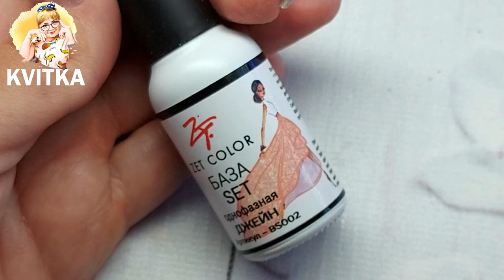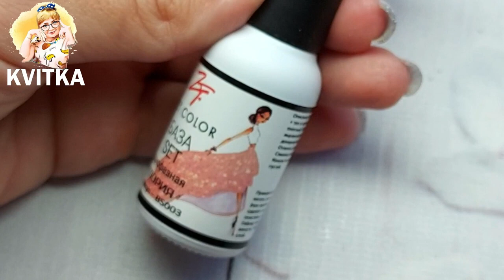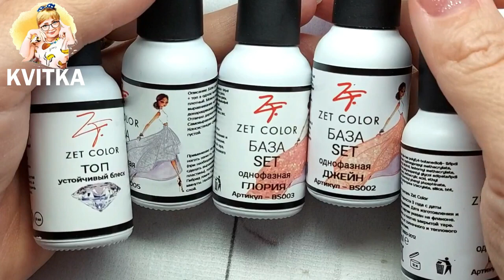❤️Цветные базы для ногтей 4 в 1 Справится любой мастер и себяшка Нежные цвета,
База + гель укрепляющий + цвет + топ в одном материале. Можно делать выравнивание ногтя, а также донаращивание свободного края. Не нуждается в дополнительной подложке. Отлично держится на ногтях. Самовыравнивается мгновенно. Консистенция средняя, ближе к густой. Топом можно не перекрывать. Необходимо снять липкий слой.
Преимущества и характеристика материала:
рН кислотность 4,5 - 5,5 среднекислотная, не впитывается в ногтевую пластину, не сушит и не истончает ее.
Ногтевая пластина восстанавливается под покрытием, потому что материал исполняет функцию защиты ногтя.
беспраймерный материал
база уникальна тем, что сочетает в себе каучуковое свойство базы и жесткий гель. Гибрид между базой и гелем.
    не растворимый материал
    беспроблемно спиливается пилочкой или фрезой
    хорошая адгезия
    имеет малый липкий слой
    самовыравнивается
    используется для укрепление слабых тонких ногтей
    пройден тест садоводов и огородников.
    работает с Верхними формами.
Способ применения для укрепления натуральных ногтей:
Аккуратно опилите ногтевую пластину.
Нанесите Дегидратор/Индикатор ZT полусухой кистью. Если у клиента плохо носится различный материал, то рекомендуем несколько раз нанести дегидратор на ноготь. ПРАЙМЕР НАНОСИТЬ НЕ НУЖНО!!!
Втирающими движениями нанесите тонкий слой базы SET. Полимеризуйте 1 минуту в Гибрид/LED лампе, 2 минуты в УФ лампе.
Второй слой можно сделать выравнивающий. Полимеризуйте 1 минуту в Гибрид/LED лампе, 2 минуты в УФ лампе.
Снимите липкий слой ватным диском и жидкостью для снятия дисперсионного слоя до скрипа. В течение первых часов глянец будет усиливаться.